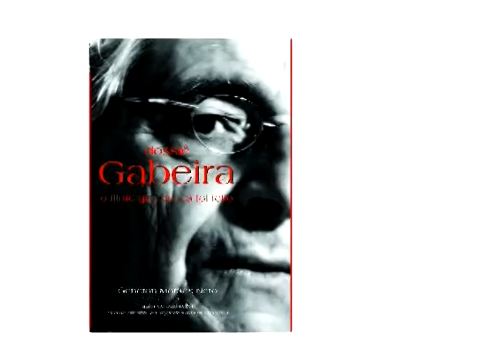Comercial do Livro " Dossiê Gabeira " de Geneton Moraes Neto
Cliente: Editora Globo
Criação: Jorge Mansur